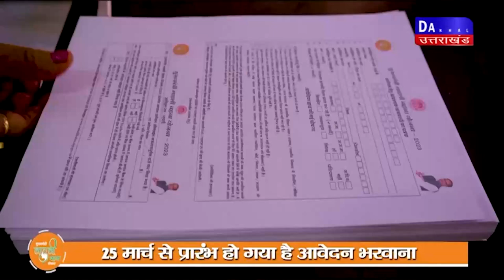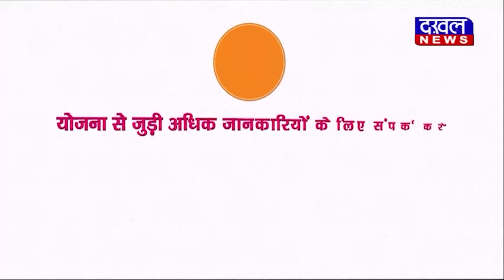DAKHAL NEWS आईटीबीपी के ब्रास बैंड ने दी मनमोहक प्रस्तुति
आईटीबीपी के ब्रास बैंड ने दी मनमोहक प्रस्तुति
 सभी पर्यटकों ने बैंड वादन का लिया भरपूर आनंद

news
uttrakhand news
today news
daily news
dakhal news